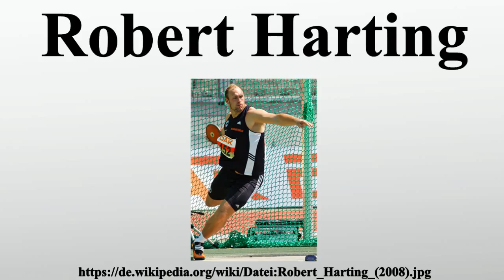Robert Harting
Vielen Dank für Ihre Unterstützung:

Robert Harting ist ein deutscher Diskuswerfer.Er ist in dieser Disziplin Olympiasieger sowie mehrmaliger Welt- und Europameister.Von 2012 bis 2014 wurde er dreimal in Folge zum Sportler des Jahres in Deutschland gewählt.

Bild-Copyright-Informationen
Urheber Info: Robert_Harting_von_der_Sportfördergruppe_Potsdam_der_Bundeswehr.jpg: Bundeswehr-Fotos derivative work: César